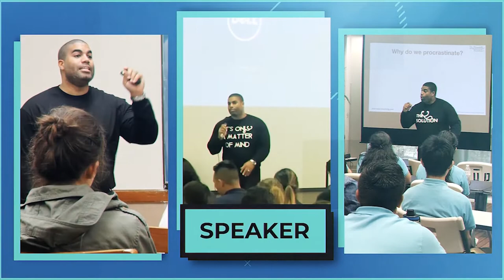Dr. Andre Pinesett: The Study Doc